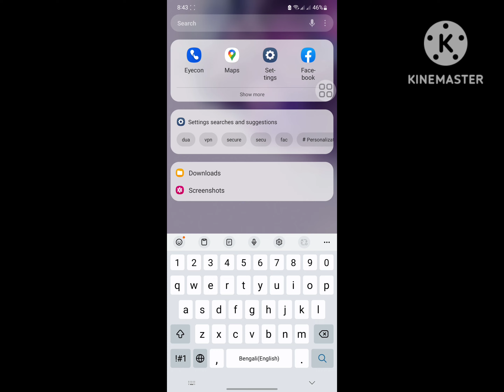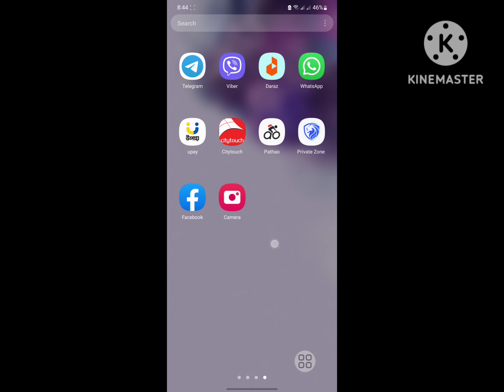Fix Samsung camera icon missing on home screen | how to get camera icon back on home screen samsung